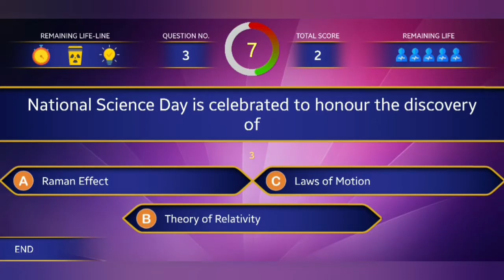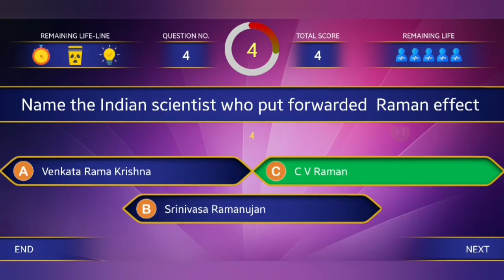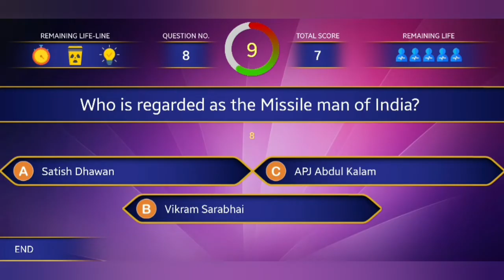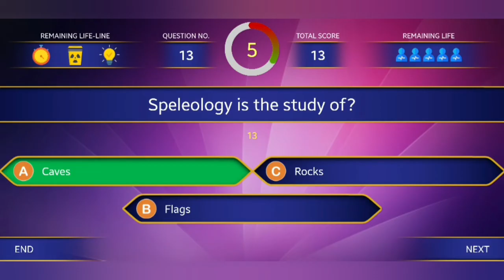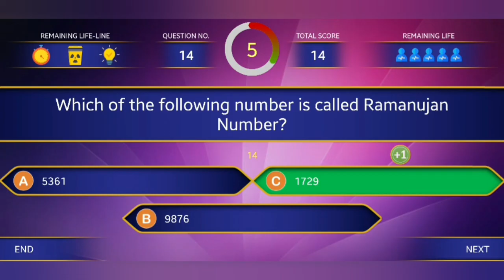National Science Day Quiz l February 28 l Science Quiz